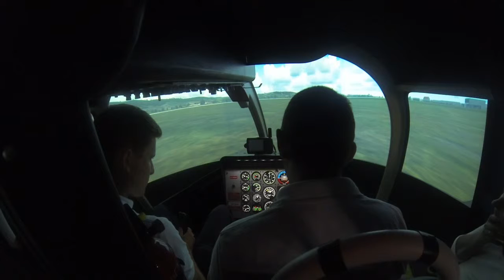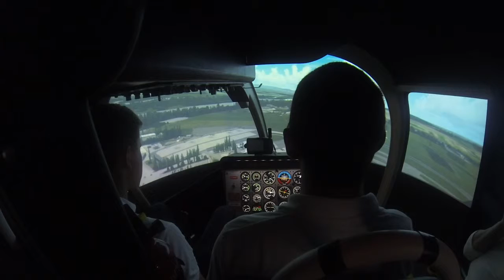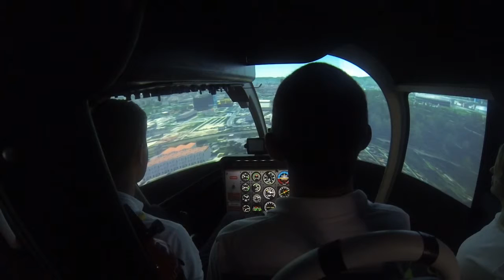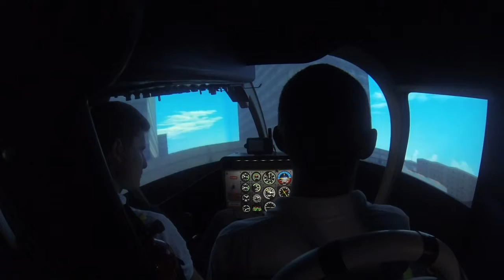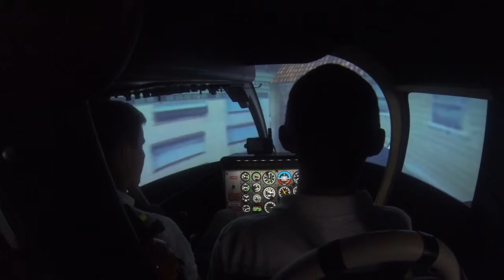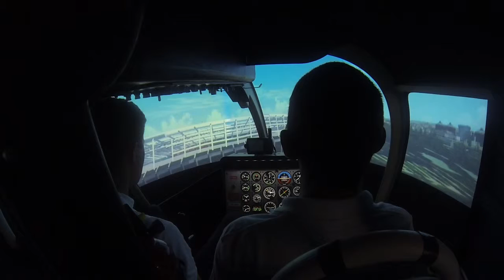Vienna Flight VIP - Bell 206 Simulator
mit einem Bell 206 Helicopter über Wien Sightseeing - Tour mit diversen Zwischenlandungen. Sieht alles leichter aus als es ist. Man bekommt es aber ins Gefühl früher oder später.
Natürlich gab mir Philipp wertvolle und hilfreiche Tips, die es beim Modellflug nicht braucht. Alles in allem ein supertolles Erlebnis und sehr empfehlenswert.

, welche durch ihre Gastfreundlichkeit und dem tollen Ambiente überzeugten.

with a Bell 206 Helicopter over Vienna Sightseeing Tour with various stopovers. Everything looks easier than it is. But you get it into the feeling sooner or later.
Of course, Philipp gave me valuable and helpful tips that are not needed in model flying. All in all, a great experience and highly recommended.

which convinced by their hospitality and the great atmosphere.